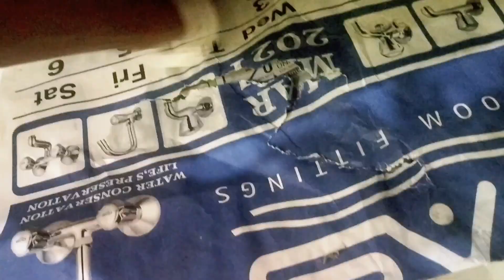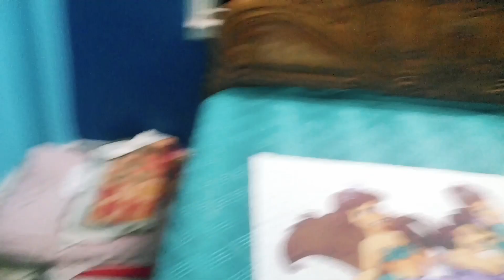পরের দিনই বরের সঙ্গে ঝগড়া হয়ে গেল, এখনও কিছু কিনে দিল না সারাদিন শুধু কাজই করে যাচ্ছি vlog 😒